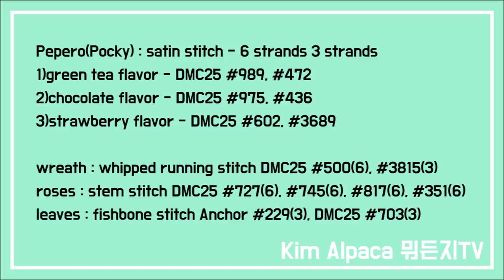pepero pocky embroidery whipped running stitch 빼빼로데이 프랑스자수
pepero pocky embroidery
- whipped running stitch tutorial

빼빼로데이 프랑스자수 !
휘프트 러닝 스티치 방법이 들어 있어요.

Pepero(Pocky) : satin stitch - 6 strands 3 strands
1)green tea flavor - DMC25 #989, #472
2)chocolate flavor - DMC25 #975, #436
3)strawberry flavor - DMC25 #602, #3689
wreath : whipped running stitch DMC25 #500(6), #3815(3)
roses : stem stitch DMC25 #727(6), #745(6), #817(6), #351(6)
leaves : fishbone stitch Anchor #229(3), DMC25 #703(3)